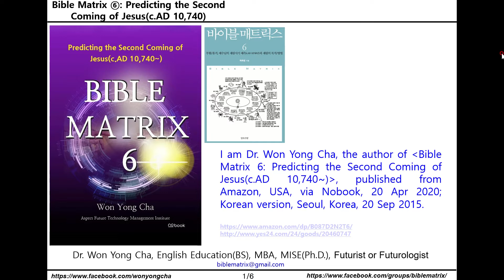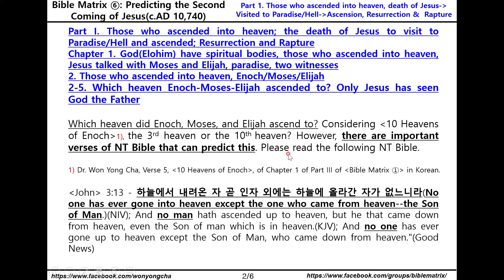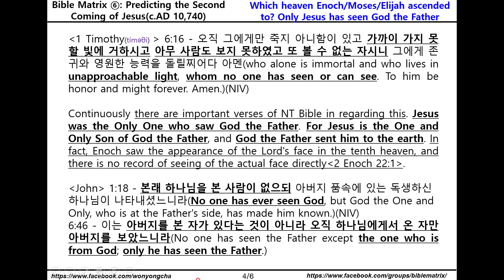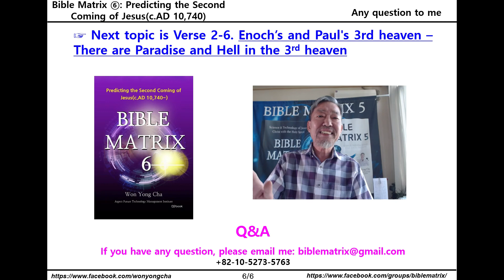Bible Matrix ⑥_10_Which heaven Enoch-Moses-Elijah ascended to? Only Jesus has seen God the Father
Bible Matrix 6 on Amazon’s Ebook

Bible Matrix ⑥: Predicting the Second Coming of Jesus(c.AD 10,740~)

Part I. Those who ascended into heaven; the death of Jesus to visit to Paradise/Hell and ascended; Resurrection and Rapture
Chapter 1. God(Elohim) have spiritual bodies, those who ascended into heaven, Jesus talked with Moses and Elijah, paradise, two witnesses
2. Those who ascended into heaven, Enoch/Moses/Elijah
2-5. Which heaven Enoch-Moses-Elijah ascended to? Only Jesus has seen God the Father